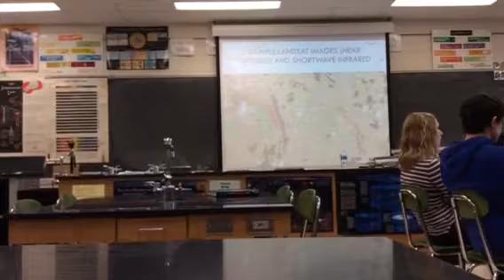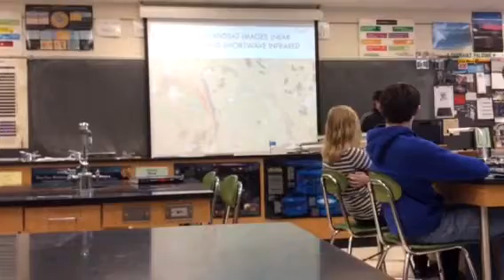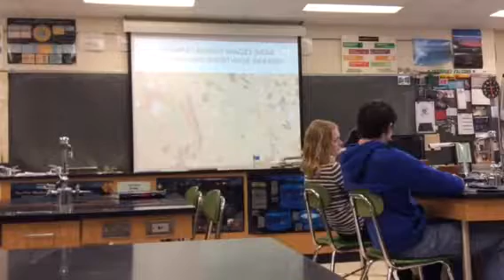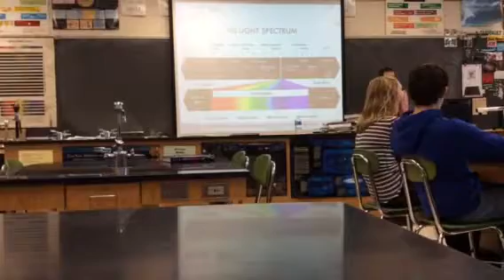Jialun Luo part 2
Faribault High School presentation